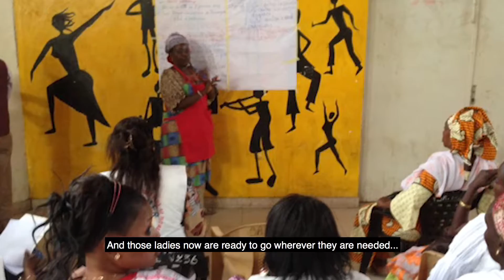Child lead poisoning deaths in Senegal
Fatou Sow, Pure Earth's country coordinator for West Africa, talks about her work in Senegal, where women recycling used lead-acid batteries were unknowingly poisoning their children. One woman lost five children - each died before they reached the age of two.  "When you see these ladies losing their kids, its heartbreaking."  Pure Earth has conducted cleanup and trained the women in alternative livelihoods.